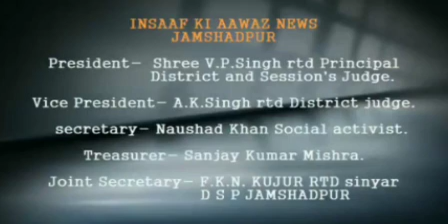साकची के रामगढिय़ा सभा में आज मारवाड़ी समाज द्वारा सामूहिक डांडिया का आयोजन किया गया।